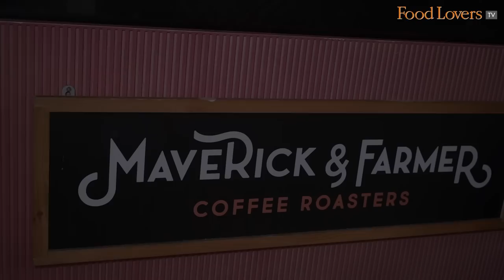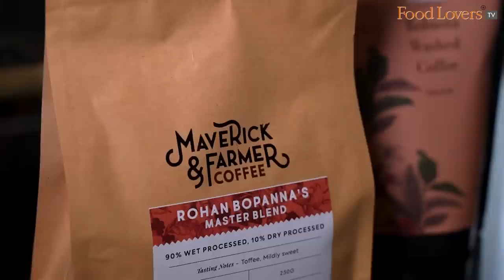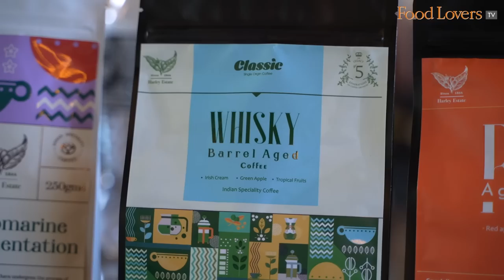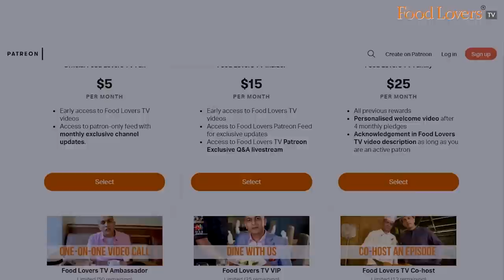This Tennis Ace Has His Own Coffee Blend! ROHAN BOPANNA At Maverick & Farmer | Tiffin Talk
In the last episode, we introduced tennis ace Rohan Bopanna to the delicious joys of a Mavalli Tiffin Rooms breakfast. In this episode, he returned the favour by showcasing an amazing array of coffee brews and styles, including some from his coffee estate in Coorg, at Maverick & Farmer, a new age café and restaurant in the heart of Bengaluru. We caught up with some coffee experts and also learnt more about the upcoming World Coffee Conference 2023, being held for the first time in Asia, with Bengaluru playing host and Rohan Bopanna as ambassador. Definitely pencil your dates, 25th to 28th September.

Hope you enjoy this conversation over a few brews. Take care; stay safe and strong. Happy eating!

for more details on the World Coffee Conference 2023 from 25th to 28th September 2023 in Bengaluru.

If you so desire, you can make a one time, direct contribution via upi to our bank account (upi details as below)

Members of Food Lovers TV Family on YouTube Community:
Saptagirish Noshikunte